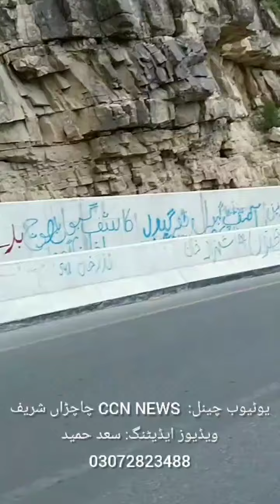Fort Monroe Dera Ghazi Khan. فورٹ منرو کوہ سلیمان ڈیرہ غازی خان کے خوبصورت beautiful مناظر ۔